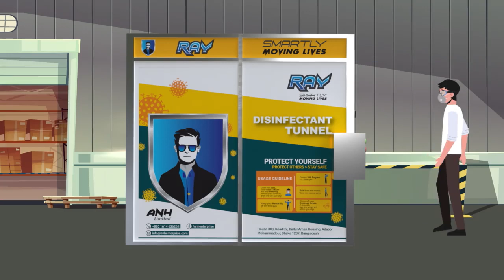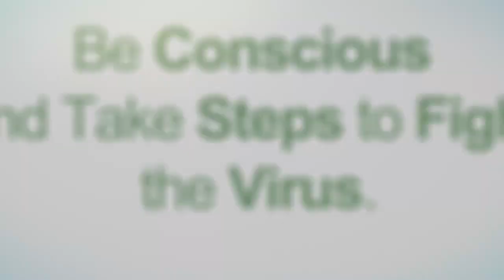RAY Smartly Moving Lives | New Normal Life 2020 | AnH Enterprise Limited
এই মহামারীতে ভাইরাসকে উপেক্ষা করার কোন উপায় নেই। আমাদের সচেতনতার সাথে জীবনযাপন করতে হবে। তাই AnHEnterprise আপনার সুরক্ষার জন্য প্যাকেজ সমাধানসহ নিয়ে এসেছে RAY ব্র্যান্ড।

আমাদের রয়েছেঃ
01. Disinfectant Tunnel with Fully Automated Cold Fog System
02. Disinfection Liquids (FDC-001 & FDC-1.1)

সচেতন হোন। ভাইরাসের বিরুদ্ধে লড়াই করার পদক্ষেপ  গ্রহণ করুন এবং নিরাপদ জীবনযাপন করুন।

আপনার সুরক্ষার জন্য আমাদের সাথে যোগাযোগ করুন 0161INFOANH / 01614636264 নম্বরে এবং আসন্ন পণ্যগুলির জন্য চোখ রাখুন আমাদের পেইজে।